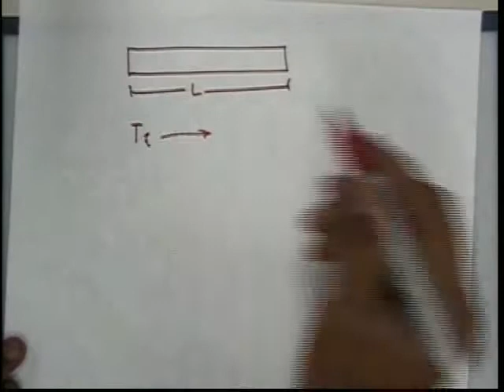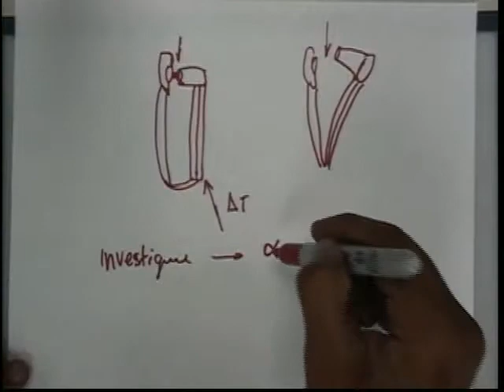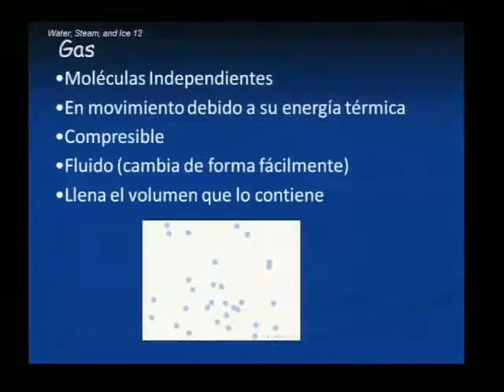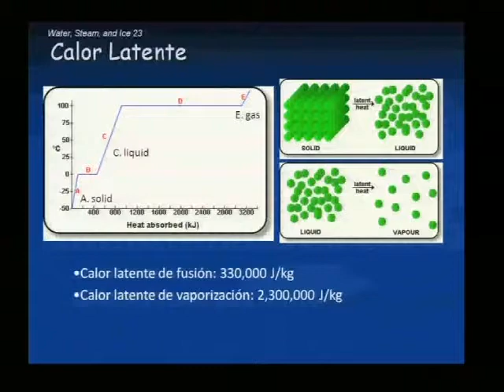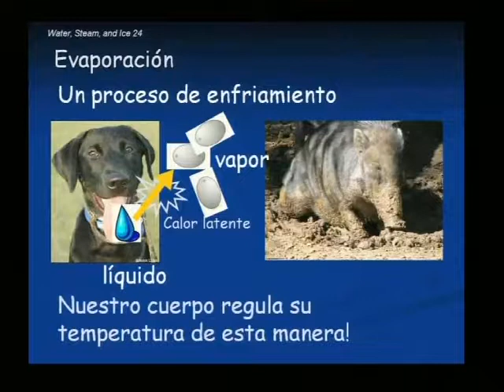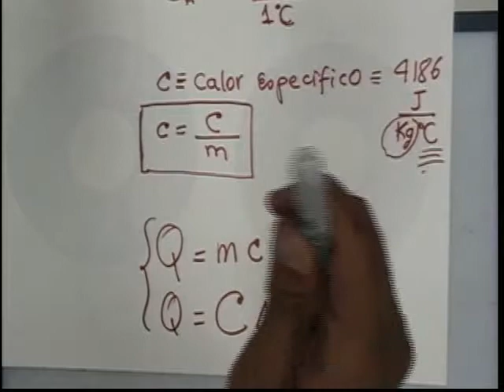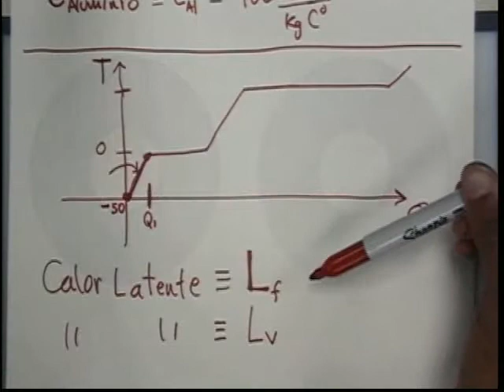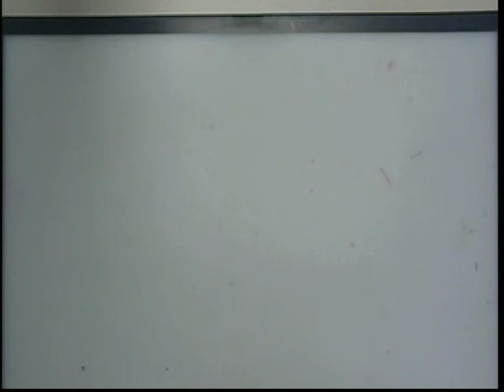Descubriendo la Física 11-09-2010